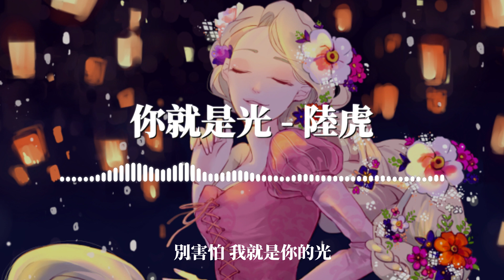陸虎 - 你就是光『宇宙某個昏暗的角落 藏著一股不平凡的熾熱』【良業城市夜遊推廣曲】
《你就是光》歌詞影片
支持歌手👇

LYRICS
宇宙某個昏暗的角落
藏著一股不平凡的熾熱
雖哭過 痛過 絕望過
卻從不熄滅星星之火
隱忍的心不安分脈搏
時刻在勾劃希望的輪廓
有坎坷 曲折 不閃躲
變成燎原的光燃燒你我
也曾無數次懷疑自己當跌入谷底
沒有人理解不被接納感覺被孤立
心中有個聲音總重複播放給我聽
黑夜無法籠罩你 當你就是發光體
風再冷 雨再大 不停下 別害怕
看天空 多麼亮 多麼大
我的夢怎麼可能裝不下
海豚跳躍出海面 獅子王站山頂尖
再次站起 你會更耀眼
像太陽升起在地平線
你就是光 你就是光
你就是照亮了我希望的光
你是光
啊
別害怕 我就是你的光
照亮你失敗的那一遍 照亮贏的心
照亮你脆弱的那一刻 照樣更堅定
照亮你痛哭的那一天 這歌笑著聽
照亮你在每一個瞬間 照樣不會停
你是光
啊
別害怕
你是光
啊